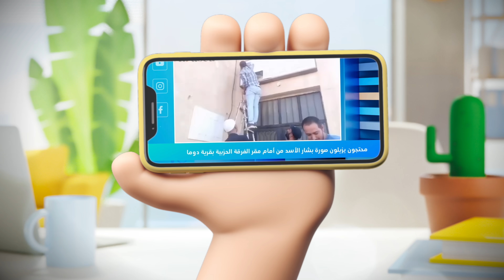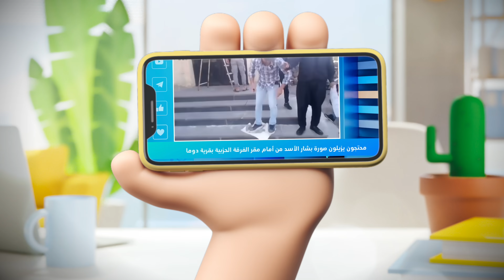{تعاشب شاي}(1525) سوريا.. الثورة مستمرة؟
طول الاسابيع الـ 3 اللي فاتت سوريا فيها مظاهرات كبيرة .
الغريب بالنسبة للناس اللي مش متابعة التفاصيل ، ان المظاهرات دي في مناطق مؤيدة لبشار !
و الاغرب ، انها بترفع نفس مطالب الثورة السورية من 2011 برحيل النظام !!
كل ده بيحصل في الوقت اللي بشار خلاص افتكر انه عدى من كل اللي فات بعد ما رجع جامعة الدول العربية .
ايه اللي قلب الآية كده ؟
و ايه سبب مظاهرات سوريا و هل ممكن تسقط بشار فعلا؟

الفساد ينهش سورية: تطويع بالتفقير وسط اتساع السوق السوداء

إيران تتخلى عن سوريا وترفع سعر صادرات النفط إليها للضعف

فيصل القاسم يكشف حجم الأموال التي سرقتها عائلة الأسد منذ استيلائها على الحكم

كيف أشعلت الأزمة الاقتصادية في سوريا موجة الاحتجاجات في السويداء؟

مع استمرار الاحتجاجات.. جيش النظام يطلق النار على متظاهرين في درعا

مقتل العشرات في اشتباكات بين قوات سوريا الديمقراطية ومقاتلي العشائر في دير الزور